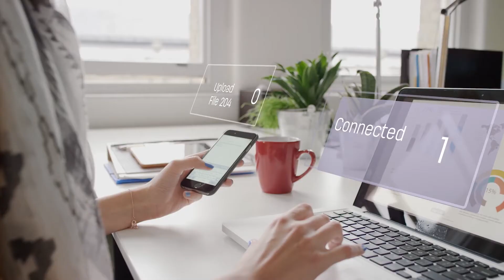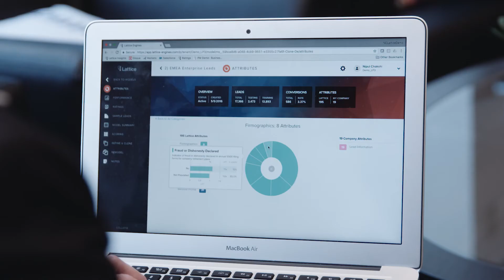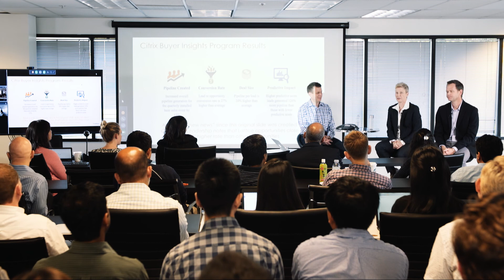Citrix Success Story: Driving Sales Success with Data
Learn how Citrix uses Lattice to enhance the way their marketing and sales teams target the right accounts with the right messages to drive huge increases in pipeline and deal size.